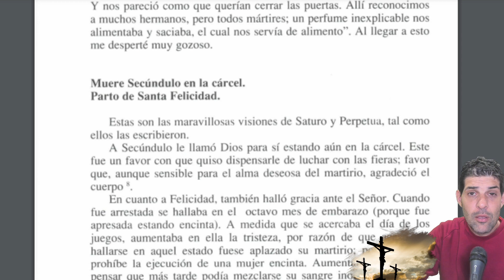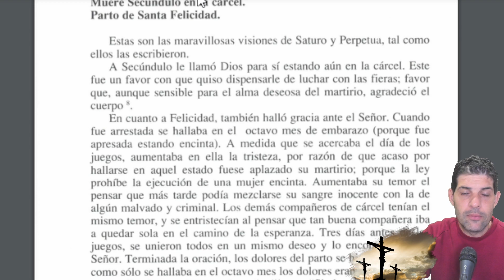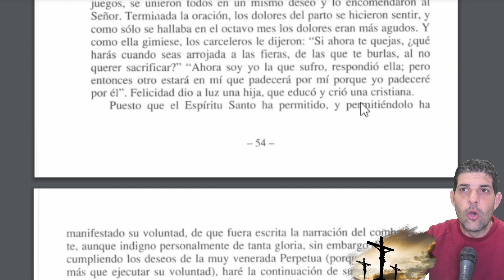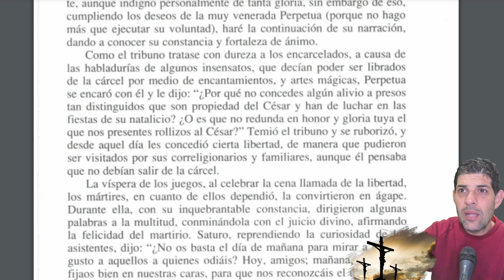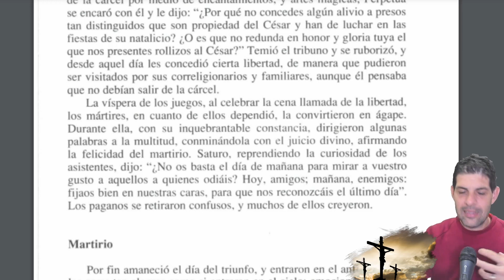ACTAS DE LOS MÁRTIRES - 4ta parte del martirio de Perpetua y Felicidad - CANAL CATÓLICO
En el programa de hoy encontramos los siguientes temas y referencias bibliográficas y multimedia:
Tema 1: Adaptación de: ACTAS DE LOS MÁRTIRES - 4ta parte del martirio de Perpetua y Felicidad - CANAL CATÓLICO

Resta abordar el Martirio